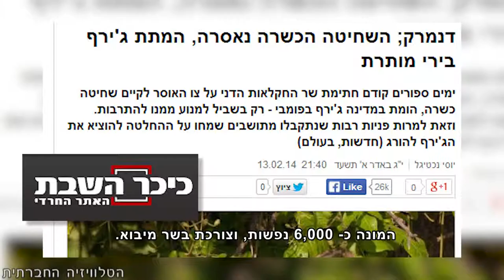שחיטה תקשורתית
כותרות העיתונים זעקו "אנטישמיות" בדיווח על החלטת ממשלת דנמרק לאסור שחיטה כשרה כמנהג הדת היהודית והמוסלמית, בטענה כי שחיטה זו גורמת סבל רב לחיה. מי שקרא את האותיות הקטנות יכול היה לגלות כי החקיקה הזו כמעט ואינה צפויה להשפיע על הקהילה היהודית המקומית המונה כ-6,000 נפשות, הצורכת בשר מיבוא. חלק מגופי התקשורת בישראל, בעיקר בעלי הנטייה הימנית, כרכו בפרסום הידיעה גם את דבר הריגתו חסרת התכלית של הג'ירף מריוס בגן החיות בדנמרק, כדי לחזק את הטענה כי צער בעלי החיים דווקא אינו הדבר שבלב דאגתם של מקבלי ההחלטות בדנמרק. גם לדעתנו הריגת הג'ירף ראויה לגנאי ולביקורת, אך החיבור בין שתי הידיעות נעשה בצורה מגוייסת, אולי כדי להחזיר לדנים על השתתפותם בחרם ועל עמדתם הנחרצת נגד מדיניות ישראל בשטחים הכבושים. אגב, מי שנבר בארכיוני החדשות יכול היה לקלף מהמעטה האנטישמי לכאורה, את העובדה כי הדנים הם העם היחיד שכל אזרחיו קיבלו את אות חסידי אומות העולם של "יד ושם".